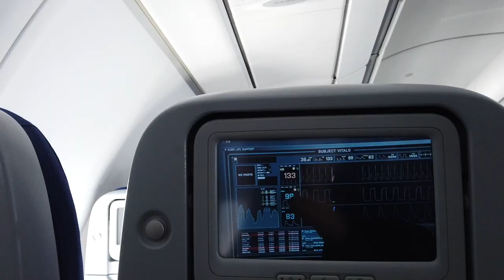OUR INSANE TRIP TO AMERICA!